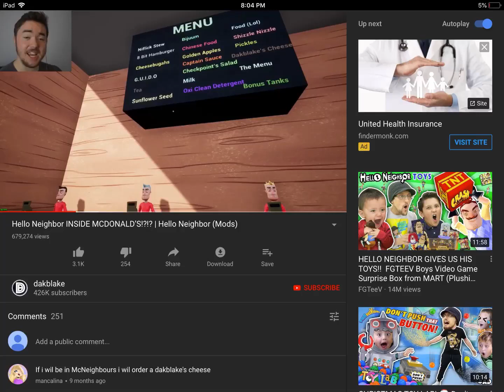Zovio 10 Yo boi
Kaki